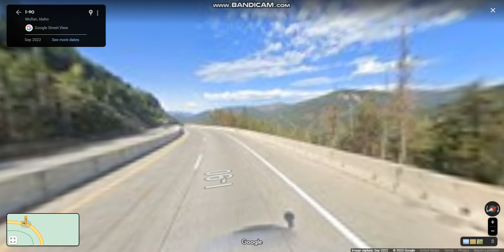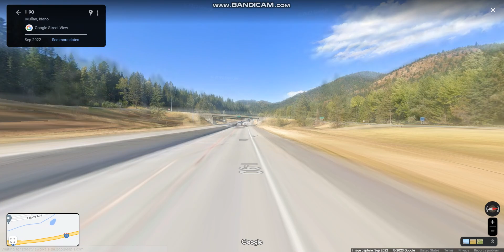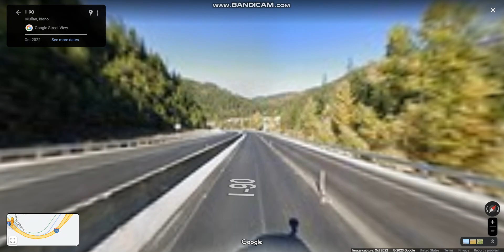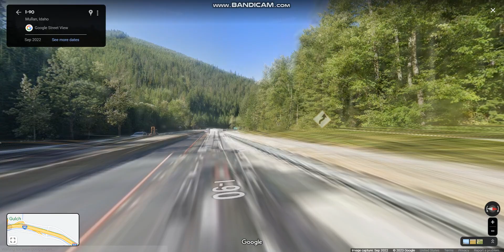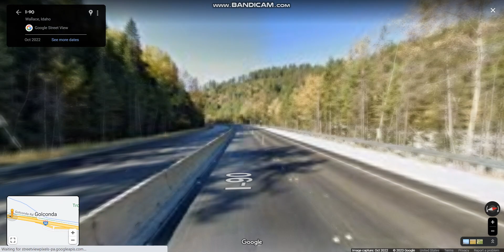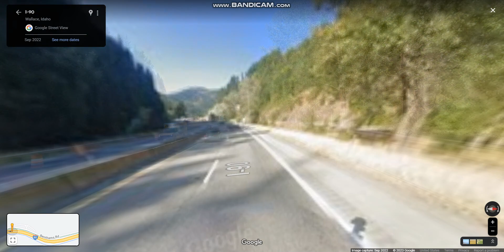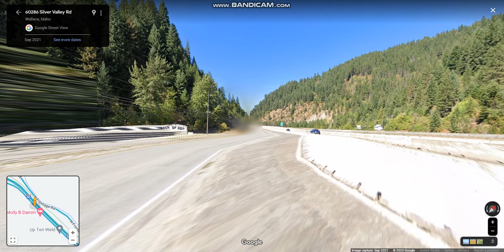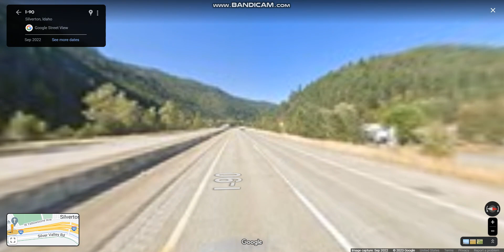Interstate 90 - Idaho (Exits 69 to 60) westbound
Interstate 90 runs near Spokane to Coeur d'Alene and the panhandle region traveling through the Silver Valley in Idaho.